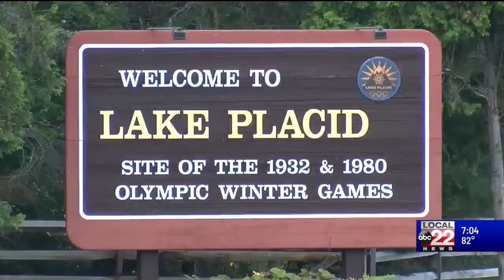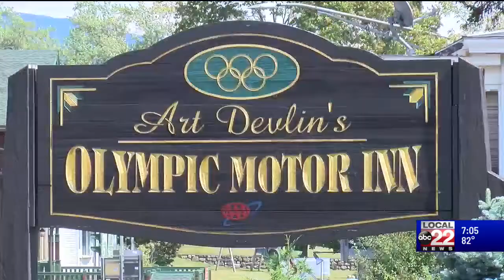Ironman Lake Placid Story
Contract between village and Ironman